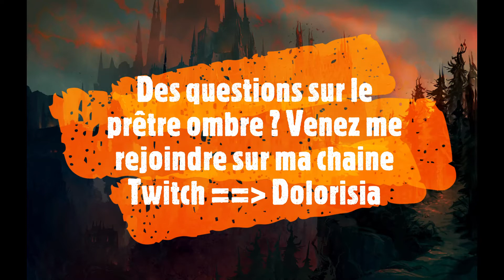POV Shadow priest - Council MM [FR]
POV Prêtre ombre sur Conseil MM dans World Of Warcraft